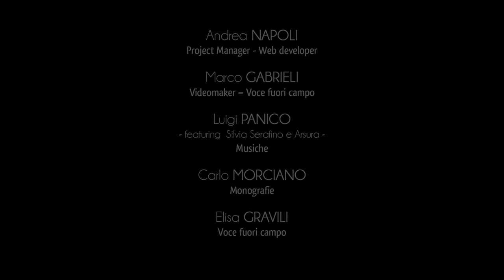City of Sternatia - Convent of the Dominican Friars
For centuries the religious devotion of Sternatia has been fueled by the presence of the convent of the Friars of the Order of Preachers dedicated to Santa Maria of Tricase.
Located in the centre of town, the most ancient part of the Convent of the Dominican Friars was established between the 15th and the 16th century.